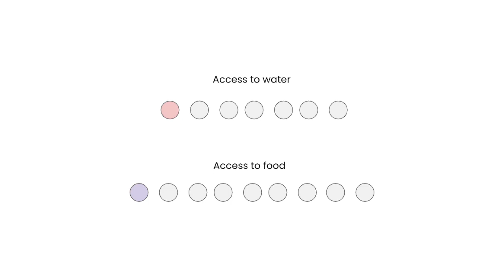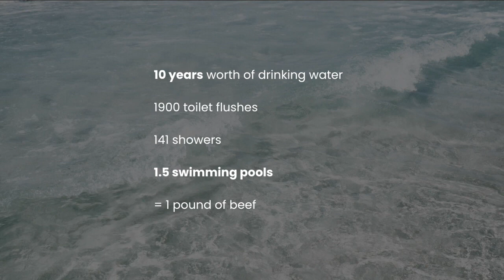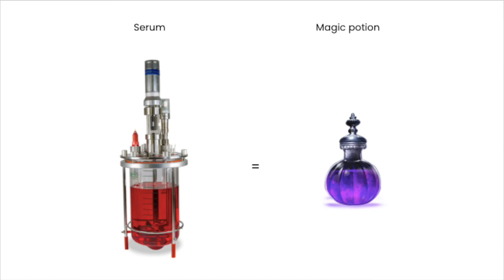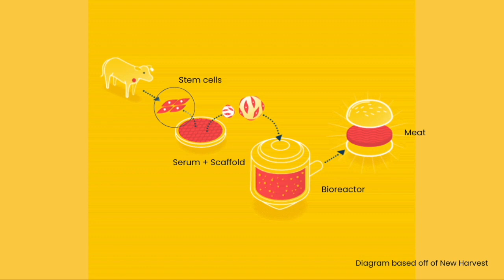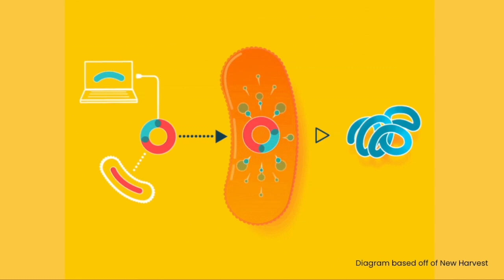How To Save the World Without Going Vegan | Kimberly Liang | TEDxJamesLoganHS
We're currently facing a global food crisis. Traditional meat production causes dangerous effects on our environment that threaten the future of humanity, but we aren't going to stop eating meat anytime soon. In this electrifying talk, Kimberly Liang dives into the science behind lab-grown meat and calls for radical transformation to our food systems. On a global scale, cellular agriculture will allow us to dramatically reduce the effects of agriculture on climate change without forcing people to change their diets -- we can still have our steak and eat it too. Kimberly Liang is a young innovator who is radically transforming the agriculture industry with her unconventional ideas. She has built projects related to improving the taste and texture of cultured meat, and is currently performing scaffolding research that has the potential of reducing the need for livestock farming.

Kimberly is an aspiring entrepreneur, who is interested in bringing her ideas into fruition through business ventures. She has developed strategies for UN Women to increase digital literacy in India, won national case competitions, and had her recommendations implemented by multiple multi-million dollar companies.

She has spoken at multiple global stages about environmental sustainability and pleads the younger generation to take action on global issues. She is obsessed with leaving a positive impact on humanity and is solving the world’s hardest problems - one cell at a time. This talk was given at a TEDx event using the TED conference format but independently organized by a local community.